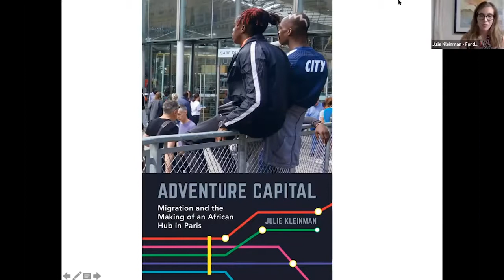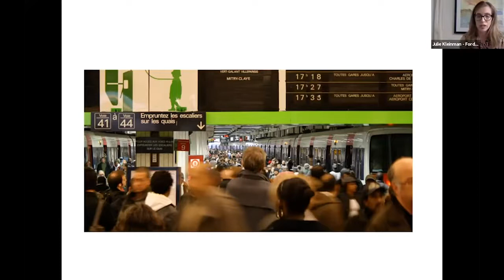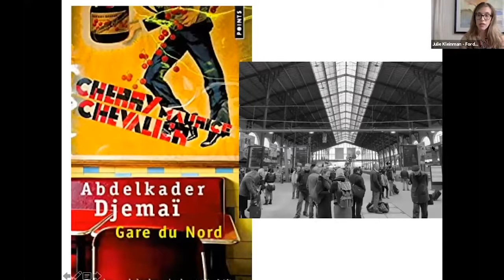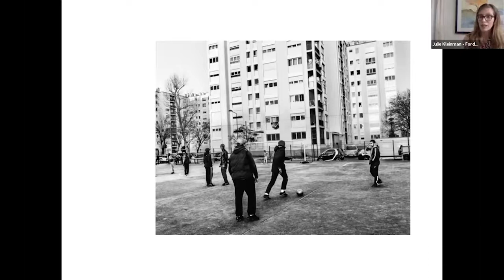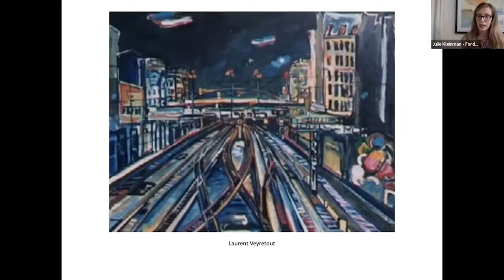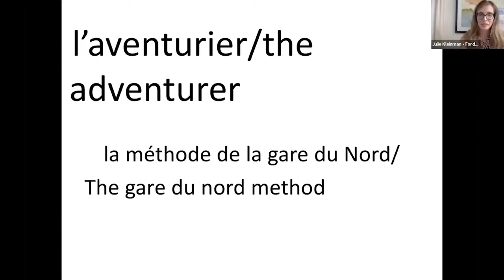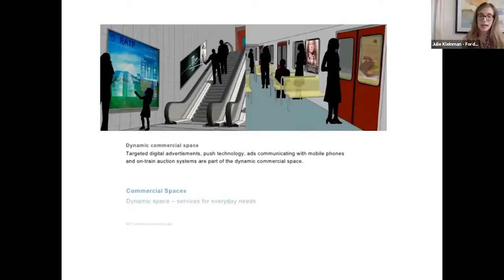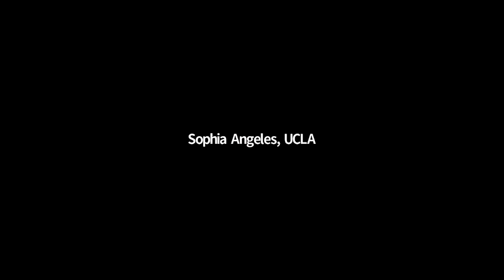Adventure Capital: Migration and the Making of an African Hub in Paris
CCIS/CSIM Webinar May 21, 2021
Authors: Julie Kleinman
Discussant: Laurie Kain Hart
Paris’s Gare du Nord is one of the busiest international transit centers in the world. In the past three decades, it has become an important hub for West African migrants—self-fashioned adventurers—navigating life in the city. In this talk, based on her recent book, Julie Kleinman chronicles how West Africans use the Gare du Nord to create economic opportunities, confront police harassment, and forge connections to people outside of their communities. The presentation will focus on the ways that migrants retool French transit infrastructure to build alternative pathways toward social and economic integration where state institutions have failed, illustrating the central role that they play in revitalizing French urban life.